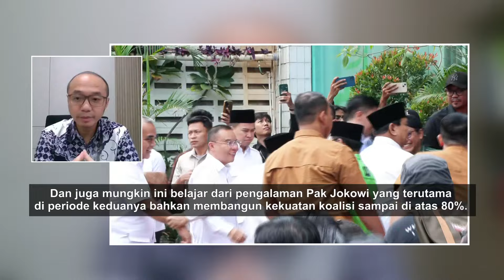Pentingnya Oposisi Untuk Roda Pemerintahan, Siapa Bertahan Jadi Oposisi Prabowo-Gibran? | Diskusi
Prabowo Subianto langsung tancap gas menjalin komunikasi politik dengan rivalnya di Pemilihan Presiden (Pilpres) 2024 usai ditetapkan sebagai presiden terpilih Republik Indonesia (RI). Akankah ada lawan menjadi kawan dan siapa yang bakal mengambil peran oposisi di pemerintahan?